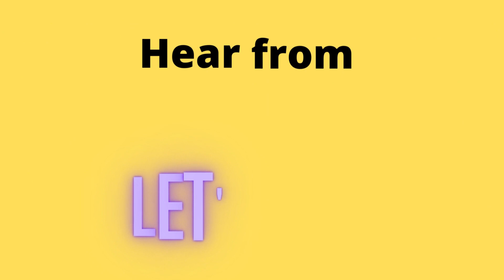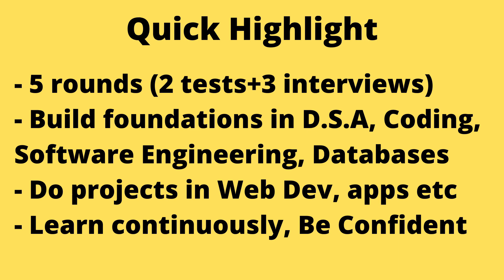Got placed in Oracle 🔥 | Software Engineer | Full Journey and Process | oracle placement job ⭐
In this video, we will look at how my friend got an Internship + Placement offer from Oracle. From complete selection process to advices and tips, lets understand and boost our chances of making it to a dream Software Engineering company "Oracle". ⭐

See the complete video for details, but for highlights :

1] Eligiblity Criteria💡
- Minimum 7 CGPA
- Must be from Computer or Circuit Branches
- No active Backlogs

2] Application Rounds 🟨⬜🟩
- Round 1 (MCQ Exam) | Math, English, Coding
- Round 2 (Coding Test) | Trees, Algorithms
- Round 3 (Interview) | Matrices, D.S.A
- Round 4 (Interview) | Managerial + Coding
- Round 5 (Interview) | HR

Video Guide📖
0:00 - Introduction
0:27 - Warmup
1:20 - How did you know about Oracle
2:12 - About Oracle
3:20 - Eligibility
4:59 - Application Process
9:35 - Subjects that Helped
11:33 - Tips and Advice
13:01 - End
Be Confident, Prepare well, and You will make it to your dream company 🌎